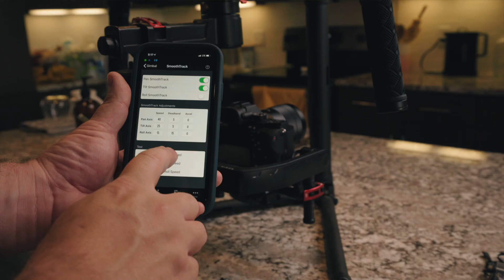Things For Quarantined Filmmakers To Do!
Quarantined at home? Are you a filmmaker or creative? Are you feeling uninspired? Maybe this can help. These are weird, scary, uncertain times and I know it's hard to think about being productive and doing something fun. But I think there are some things as filmmakers and creatives we can do to help pass the time and get better at our craft.

Some of our favorite YouTube channels:
@Film Riot
@Indy Mogul
@Great Big Story
@Becki and Chris
@Peter McKinnon
@Matti Haapoja
@Potato Jet
@Matt D'Avella
@Break the Twitch
@DSLR Video Shooter
@Danny Gevirtz